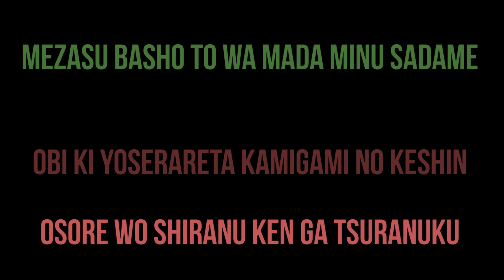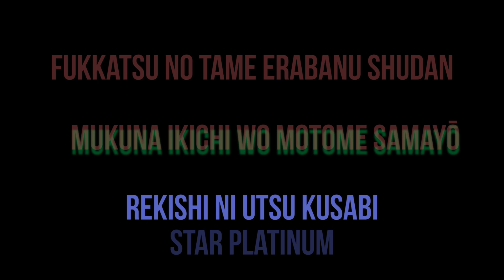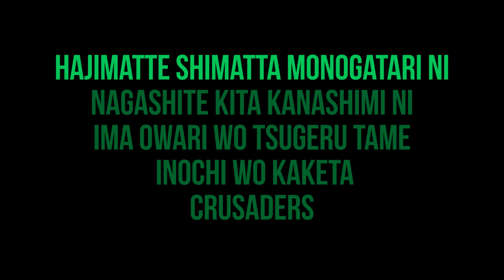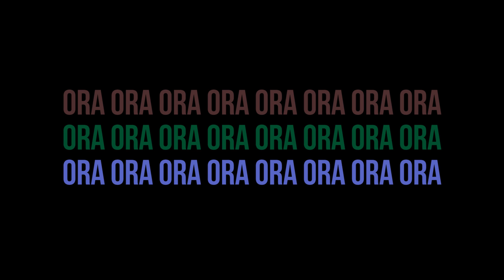[Instrumental] JoJo Sono Chi No Kioku ~end of THE WORLD~ (Sing Along Lyrics)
I'll try making a version where the lyrics are highlighted as they sing, but that's difficult :c